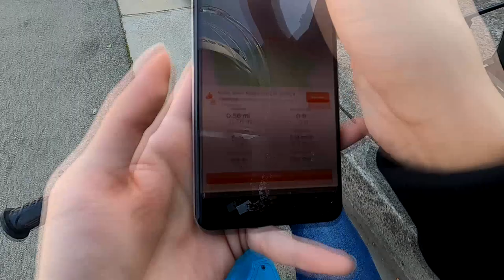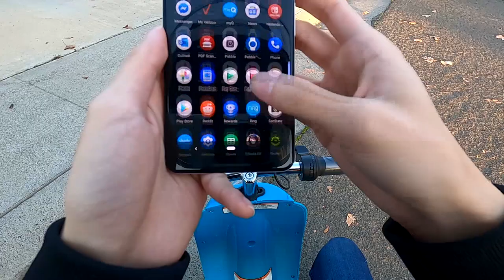Razor Pocket Mod Test Ride and Races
36V 800W Razor Pocket Mod vs 48V 1000W Razor Crazy Cart XL

Also sorry for the poor POV. I gotta find some good GoPro settings to record with for next time.